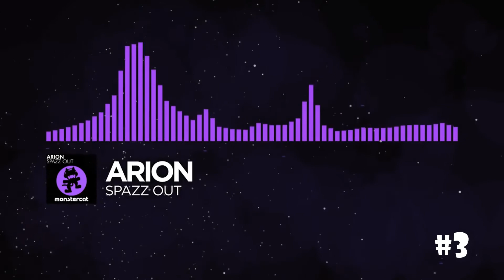Ranking Monstercat 004 - Identity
Thx for hearing ;D